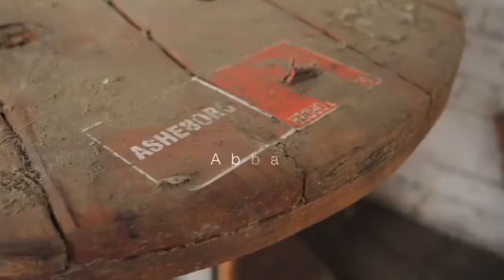Abba - Jonathan David Helser